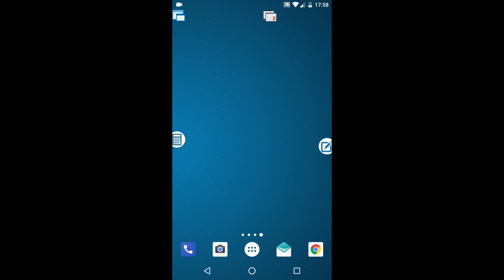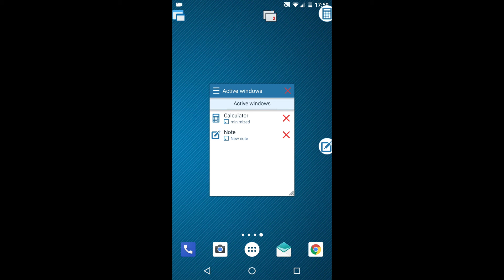Floating Apps - Floating Bubbles [first preview]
Floating Bubbles (heavily inspired by Facebook's chat heads - including fling physics, etc.) will be another way how to work with minimized apps.

You will be able to decide whether you prefer old way - Active Windows as a single management app - or new way where floating windows will be minimized into separate bubbles.